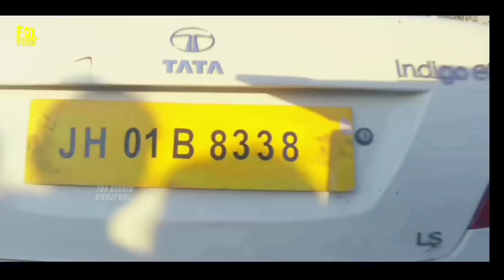Pawan Singh Payal Dev New Bollywood Song | Pawan Singh, Hina Khan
Pawan Singh Hina Khan New Bollywood Song | Pawan singh New Song | Pawan Singh, Hina khan

Queries Solved :-
Pawan Singh New Bollywood Song
Pawan singh new hindi  song
Pawan singh payal dev new song
Pawan Singh Hina Khan song
Pawan Singh New Sad Song